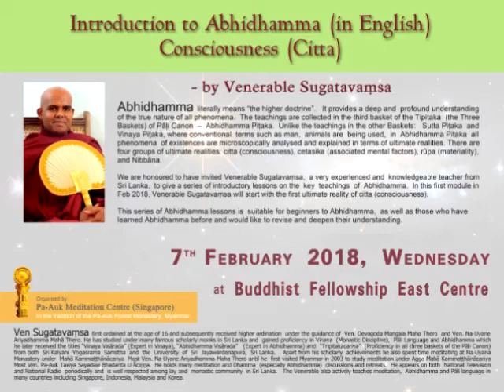20180207 Introduction to Abhidhamma Part 1 - Citta 04 by Venerable Sugatavaṃsa